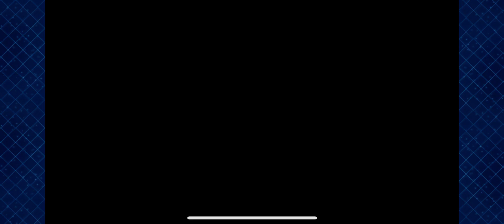[FGO] Sparrow’s Inn Revival: The Dual/Wielder and the Hot Springs Demon